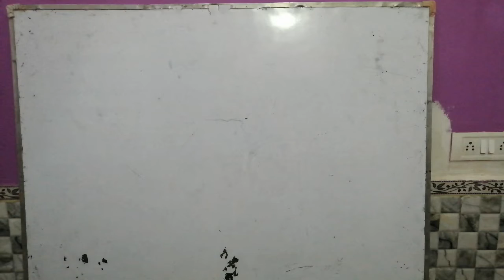10th Eco. CBSE important questions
Exam coming important questions of this chapter pdf